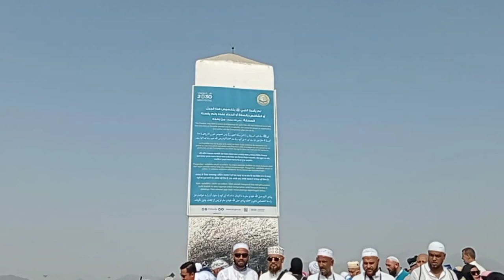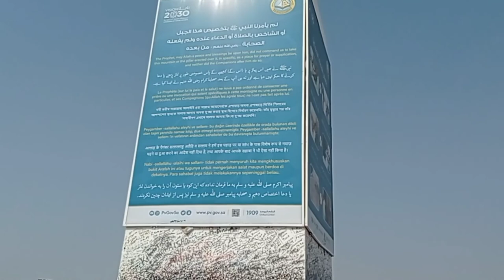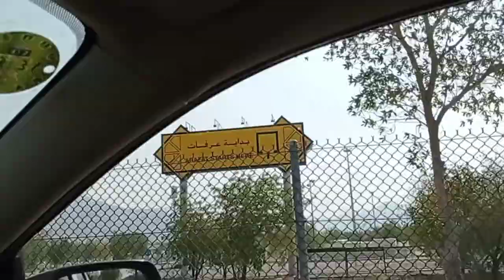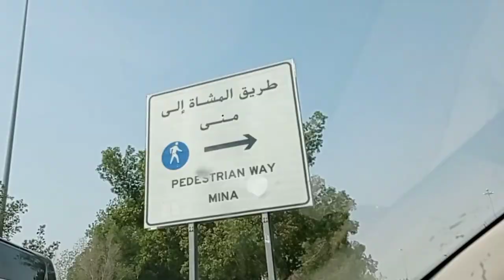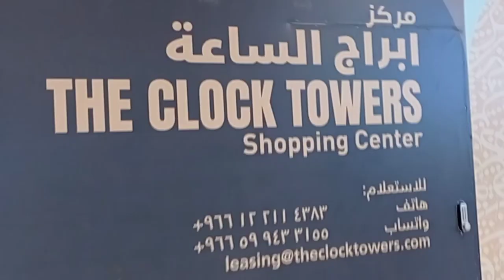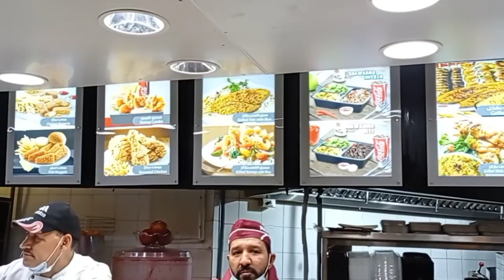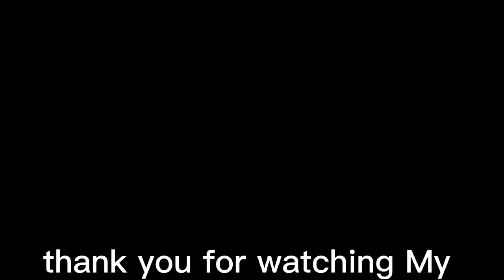In the Holy city of Mecca jabal Surah, jabal Rahma ,jabal Nour ,Arafat Mina Muzdalifa Hilton Tower🗼